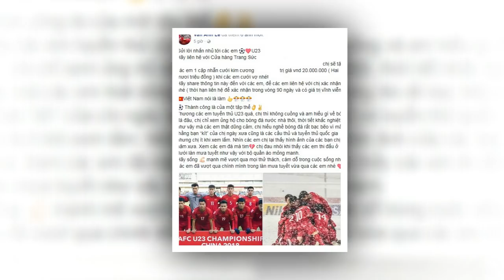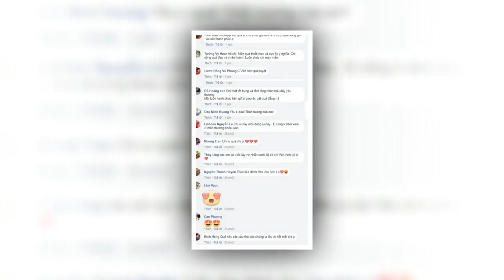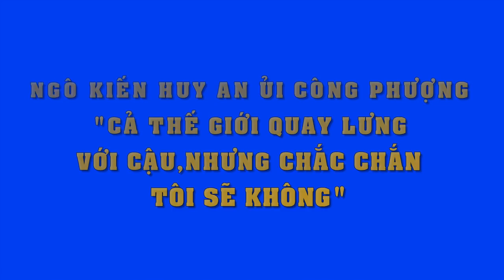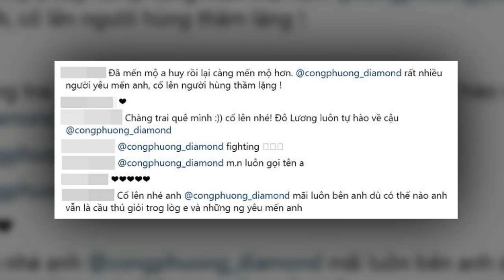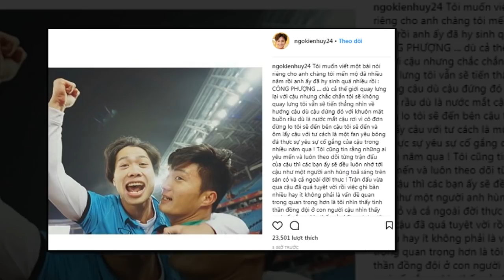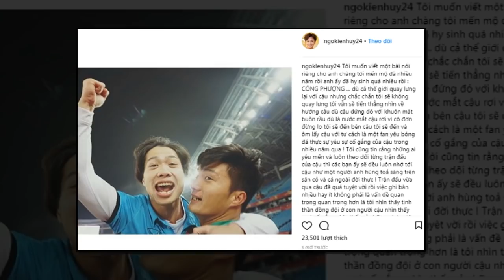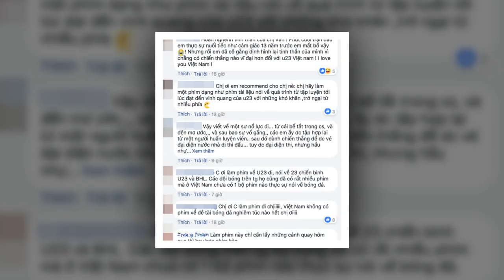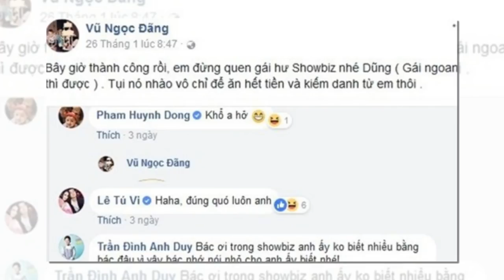Vợ đại gia Chu Đăng Khoa tặng nhẫn kim cương cho các cầu thủ U23 Việt Nam